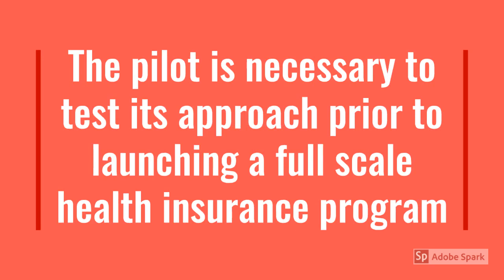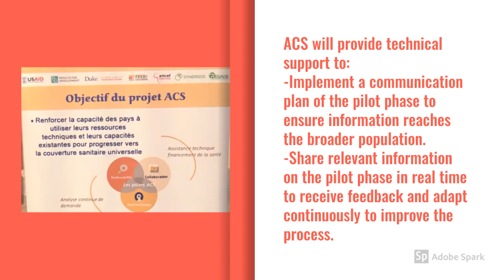Supporting the Government of Benin advance UHC through the launch of a health insurance pilot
The African Collaborative for Health Financing Solutions (ACS) supported the Government of Benin in advancing universal health coverage (UHC) through the launch of a health insurance pilot in three districts.  The pilot is meant to increase health services for the most vulnerable.

This video highlights a press conference in Benin where preliminary results of the health insurance pilot were shared with country stakeholders.  It also features some of the activities that will be taken forward by the ACS Benin team to continue supporting the Government of Benin to advance UHC.

ACS is a five-year, USAID-funded project that supports countries to advance toward UHC in sub-Saharan Africa. ACS is led by Results for Development (R4D) in partnership with the Global Health Innovation Center at Duke University, Feed the Children, Amref Health Africa, Synergos Inc., and Recherche Pour La Sante et le Développement (RESADE).